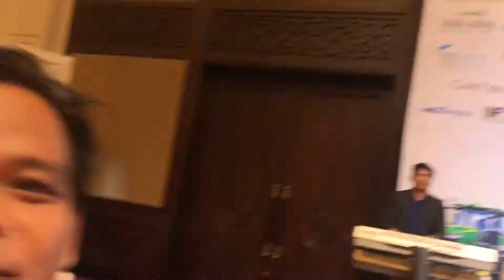ពិធីជប់លាងអាហារពេលល្ងាច... ពិពណ៌ស្រូវអង្ករកម្ពុជារបស់សមាគមស្រូវអង្ករ... នៅសណ្ថាគារសូហ្វីតែល...